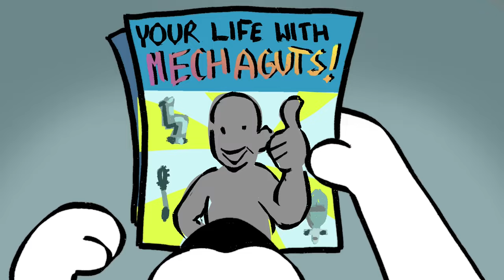MECHAGUTS - a short film. (⚠️ read description)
⚠️ CONTENT WARNING: ⚠️
This film is an interpretation of my experiences in hospital.
It contains abstract depictions of internal organs.
Surgery is not shown, but implied.

___ Synopsis ___

(EN) A normal day disrupted by a sudden worsening of health... Ending in a night in the ER.
To save its life, its bodily systems had to be modified, making them exposed to the outside world. Can it go on living, looking into its own guts?...
Based on a real experience.

(PL) Zwykły dzień zakłóciło nagłe złe samopoczucie... I noc na oddziale ratunkowym.
Uratowano mu życie, ale musiano do tego zmodyfikować działanie jego ciała,
eksponując systemy wewnętrzne na świat zewnętrzny. Czy da się żyć, patrząc we własne flaki?...
Oparte na prawdziwych doświadczeniach.

This was my 2nd semester project at ASP Wrocław, and was supposed to be finished about a month or two ago. It ended up taking a bit longer...
It wasn't really supposed to end up with such a long runtime.. Well, these things happen in the creative process.
At multiple times I regretted choosing this topic for my semester film. But I'm glad I did pull through. I think this did help me work through my medical trauma, at least a little bit. And maybe it'll resonate with some people out there.
Those "mechaguts" are an analogy to my (luckily temporary) ostomy, just want to put that out there. Not a literal ostomy for a couple reasons, including that I'd rather not recall what it actually looked like to stare into my own intestine.
Usually ostomies are an *improvement* in quality of life too. I'm an outlier, and don't want people to think ostomies are inherently bad or scary or something. Mine was a very rare case.

Ah, yes, I should mention: I do not consider myself human. This film is a bit about that too.
I use the label "therian" as a shorthand to explain. (I'm not a fox/wolf. The character is a stand-in.)
You'd think confronting my body and its nature would make me less convinced of that. Had the opposite effect, actually.

___ Special thanks ___

My animation professors for the support and criticism.
My fellow students for being there for me.
My parents for taking care of me during the rough times.
My internet friends: soup, rowan and 'mart, for providing very helpful artistic and technical feedback.

💚 Lots of love. Stay strong and be sincere. 💚

EDIT: I did not notice I baked in the subtitles. 💀 I do not feel like reuploading this film here. sorry.
An unbaked version will be available on my website...